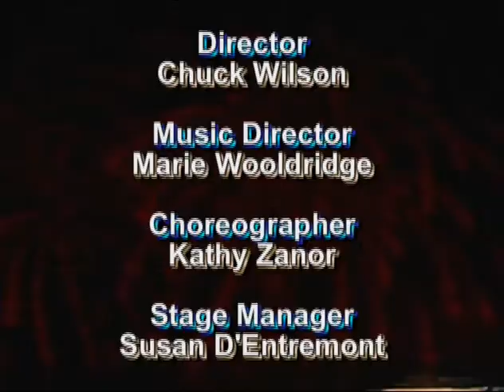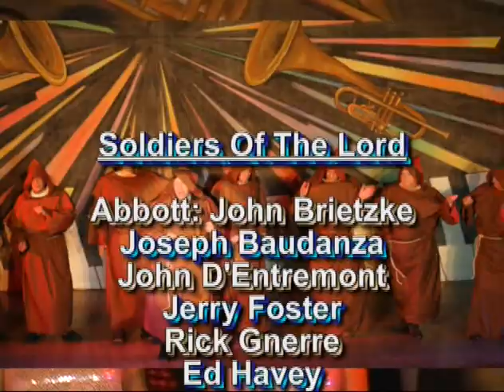NBE_Intro.avi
Nothing But Entertainment